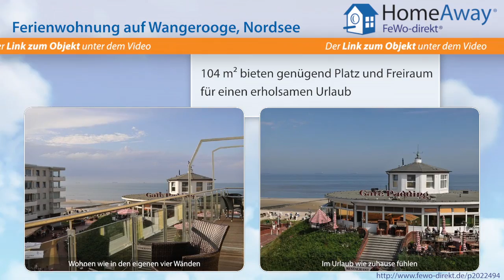Wangerooge: Super Komfort-Ferienwohnung mit Panoramablick, für 4 Personen - FeWo-direkt.de Video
Ferienwohnung auf Wangerooge Nordsee für 4 Personen :
Stolz wie eine Diva erhebt sich eine der höchsten Wohnungen Wangerooges über der Insel. Die Wohnung geht über zwei Etagen und ist nach Süden und Westen ausgerichtet und bietet einen wunderbaren Blick über die gesamte Insel, die Zedeliusstraße und das Wattenmeer. Vom Westbalkon blickt man über das Cafe Pudding auf das offene Meer und die vorbeiziehenden Schiffe. Die Wohnung ist 104 m² groß und...

Dies ist nur eine Unterkunft der vielen Feriendomizile auf Wangerooge die auf HomeAway fewo-direkt.de zu finden sind. HomeAway FeWo-direkt.de ist Deutschlands Nr. 1 in der Online-Ferienhausvermietung seit 1997 mit der wohl größten Auswahl an Ferienwohnungen und Ferienhäusern.